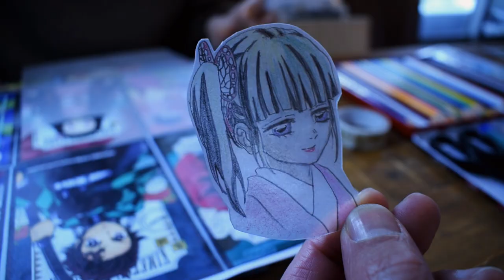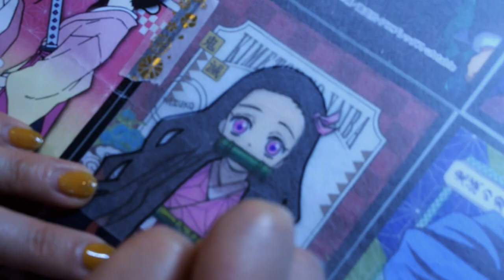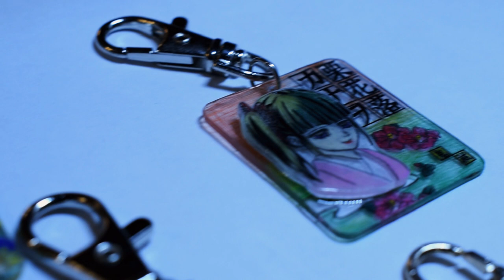【鬼滅の刃】重ねプラ板！意外と簡単‼︎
重ねプラバンにチャレンジしてみました！

関連動画タイトル　【鬼滅の刃】ダイソーのプラバンでキーホルダー作り！前回のリベンジは果たせるのか！？
関連動画タイトル　【プラ板】100均材料とコピックで炭治郎の耳飾りストラップを作る！【鬼滅の刃】
関連動画タイトル 【プラバン】大惨事！ショック！悲惨な結果に！！鬼滅の刃でキーホルダー！
関連動画タイトル　鬼滅の刃　竈門炭治郎の耳飾りの作り方　How to make Demon Slayer Tanjiro kamado's earrings
関連動画タイトル　鬼滅の刃　かまぼこ隊(炭治郎&善逸&伊之助)プラ板ブローチ　作ってみた